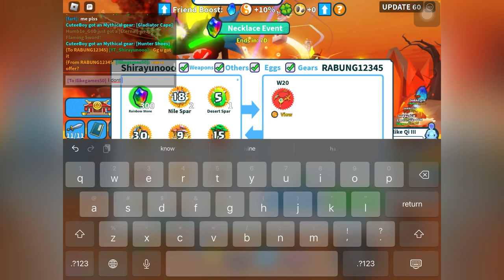UPDATE 60 | NEW UPDATE NECKLACE GEAR | NEW TITTLE FOR PRO PLAYER - Weapon Fighting Simulator #132